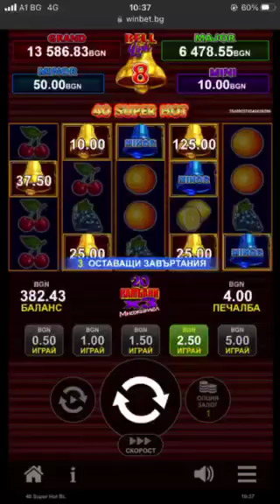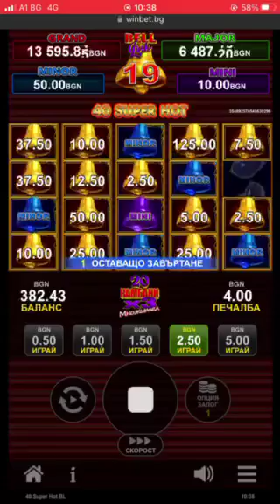Winbet jackpot full screen 3x